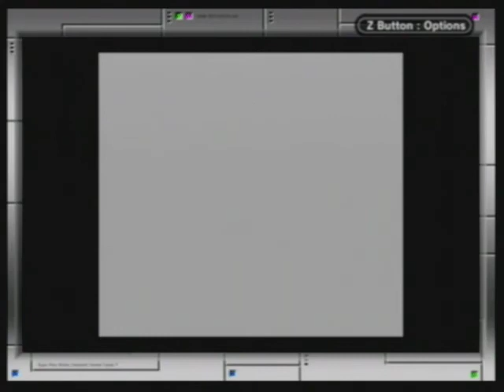Let's Play: Pokemon Red VS #6: Enter The Duke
After many long years VaytieProductions (Henry, Jay, and Kyle) are back in an all new adventure.

Join us as we prepare the ultimate team to defeat our rival ShadowMarioXLI in a link battle to end all link battles!

To accomplish this feat we will take on the world of Kanto, collect all 8 badges, all 151 pokemon and claim our rightful space as Pokemon Masters!